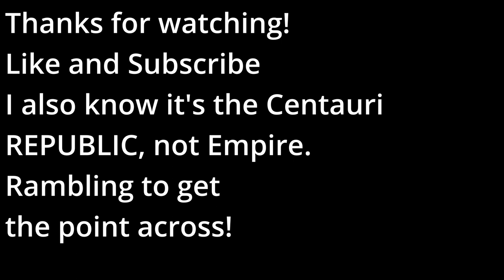Rambling with Khealos 006 - BABYLON 5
I went for a longer walk, and talked about another of my favorite franchises, BABYLON 5. Even after all this time I STILL love the show, the characters, and the setting.
I also KNOW I refer to it as the Centauri Empire, not the Republic, but they are weird with an Emperor for a Republic.
Still - Enjoy